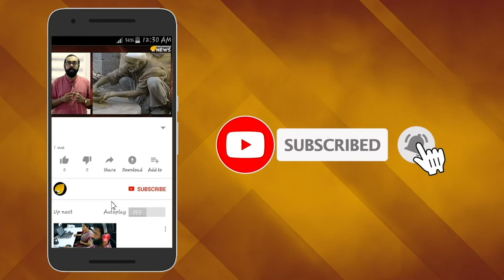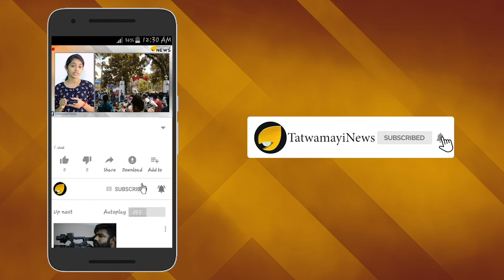ആർപ്പോ....ഇർറോ; വള്ളംകളി പ്രേമികൾ ആവേശത്തിൽ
ഐതിഹ്യപ്രസിദ്ധമായ ആറന്മുള വള്ളംകളി ഉത്രട്ടാതി നാളില്‍  പമ്പയാറ്റില്‍ നടക്കും. ഉച്ചയ്ക്ക് ഒന്നരയോടെയാണ് വള്ളംകളിയുടെ ഒരുക്കങ്ങള്‍ ആരംഭിക്കുക. 48 ചുണ്ടന്‍ വള്ളങ്ങളാണ് വള്ളംകളിയില്‍ പങ്കെടുക്കുക. ചരിത്രപ്രസിദ്ധമായ ആറന്മുള പാര്‍ത്ഥസാരഥി ക്ഷേത്രവുമായി ബന്ധപ്പെട്ടുള്ളതാണ് ആറന്മുള വള്ളംകളി.